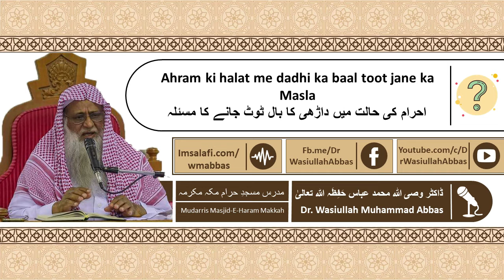Dr Wasiullah Abbas | Ahram ki halat me dadhi ka baal toot jane ka Masla | wma246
Ahram ki halat me dadhi ka baal toot jane ka Masla | احرام کی حالت میں داڑھی کا بال ٹوٹ جانے کا مسئلہ

 مدرس مسجدِ حرام مکہ مکرمہ
 ڈاکٹر وصی اللہ محمد عباس
Mudarris Masjid-E-Haram Makkah alMukrrmah
Dr Wasiullah Muhammad Abbas

listen to Audio and Download
Urdu Islamic Audio Clips :-

Wasiullah Muhammad Abbas